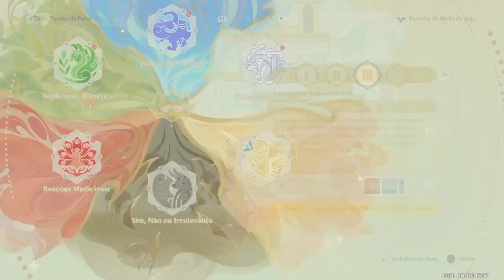Guia Rápido Investigação Arqueológica Parte 3 GENSHIN IMPACT 3.6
Guia prático da terceira parte do jogo Investigação Arqueológica do evento Sabedoria e Sagacidade. Não esqueça de deixar o 👍🏻!!

Quer desconto e cashback para renovar a Benção da Lua, comprar Cristais Genesis e Gift Cards? Acesse agora mesmo

-- Novos Códigos v3.6 --
Primeiro Código (60 Gemas): GA9FPD42SJ4V
Segundo Código (Vários itens): LAQZMTPKNTYH